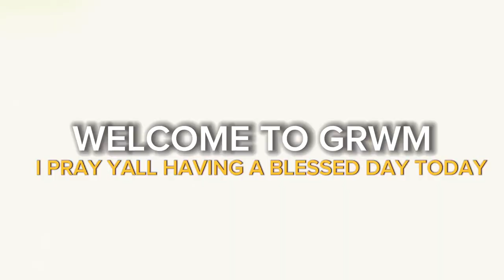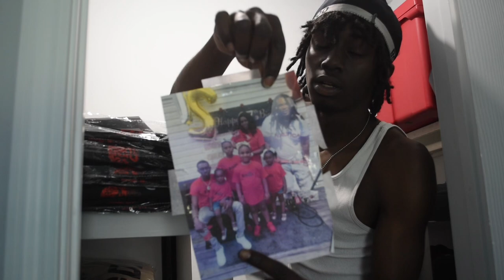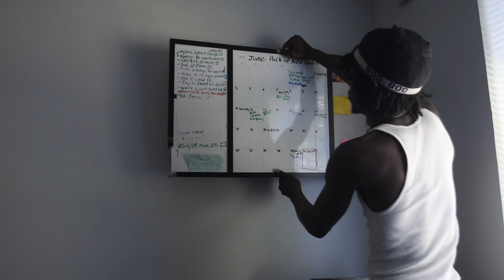GRWM ￼MORNING ROUTINE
Yoooooo I’m took geeked on dropping this cinematic get ready with me morning routine film. This video consist of waking up in the morning praying, freshen up in the bathroom, fixing some breakfast, and also cleaning up the clothing brand office/business room.￼￼ I recorded this video with my camera, and will be doing a lot more with my camera. ￼This film/movie I really have fun making from the instrumentals to the camera views to also expressing myself. So sit back Relax, grab you something to eat and enjoy this film.

I Pray everyone that watch this video have a blessed day to and seek God and all his righteous “In Jesus name”